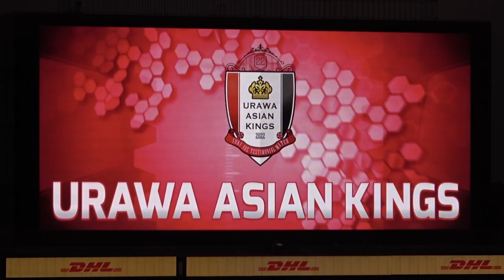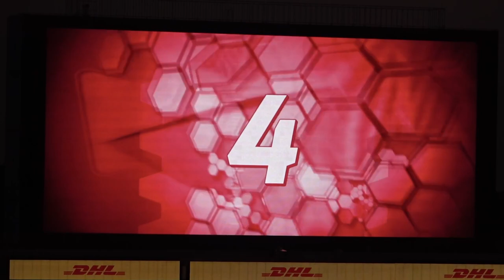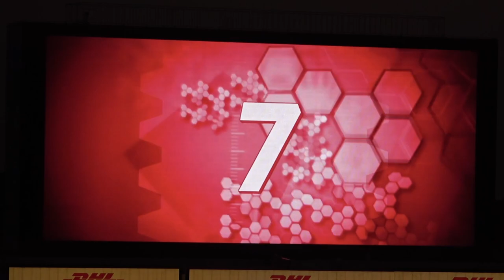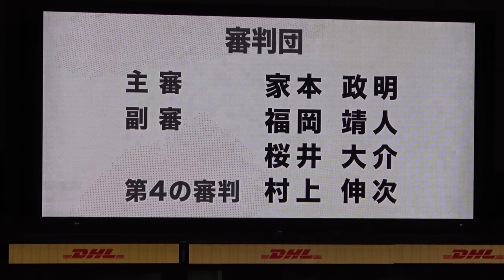【阿部勇樹引退試合】URAWA ASIAN KINGS対JEF・JAPAN FRIENDSスタメン発表